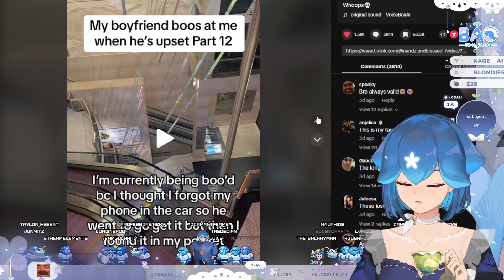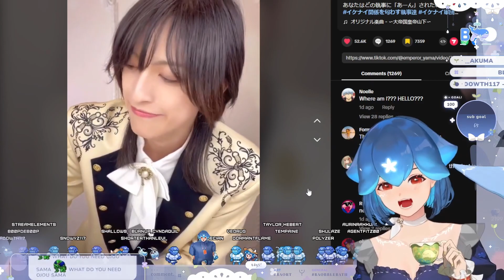Bao Ojousama Say Ahh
Bao Chill its alright

Make sure to check out Bao